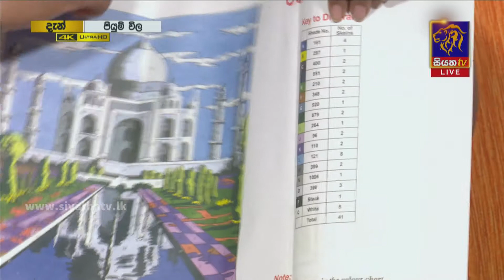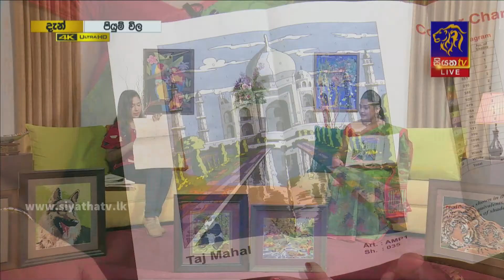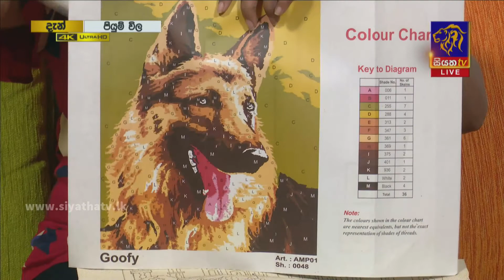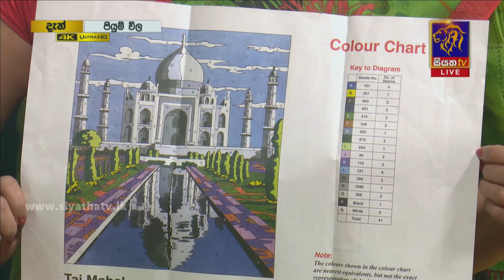ඉතා සරලව කරගන්න පුලුවන් Long stitch අත්කම් නිර්මාණ | Piyum Vila | 27 - 01 - 2022 | SiyathaTV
ඉතා සරලව කරගන්න පුලුවන් ලොන්ග් ස්ටිට්ච් අත්කම් නිර්මාණ | Piyum Vila | 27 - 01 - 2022 | SiyathaTV